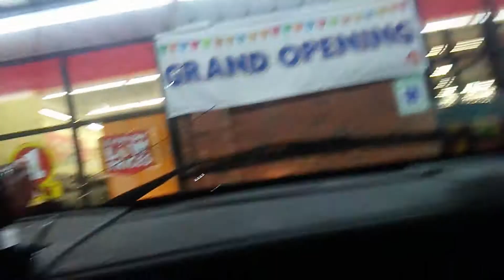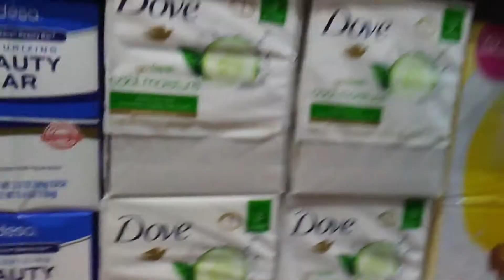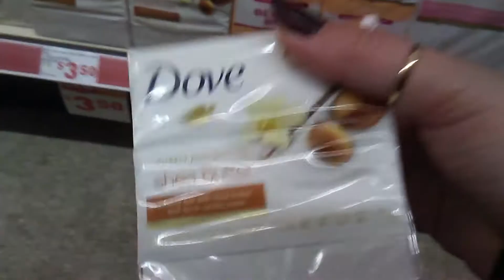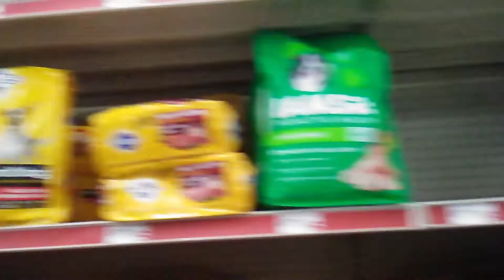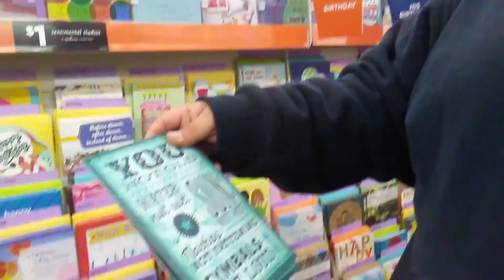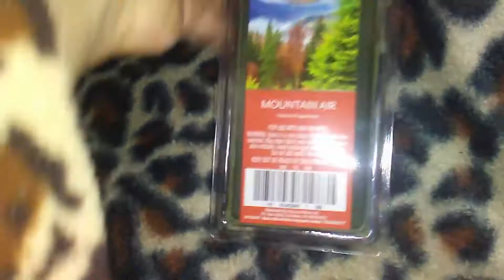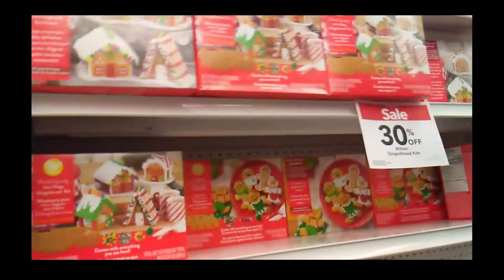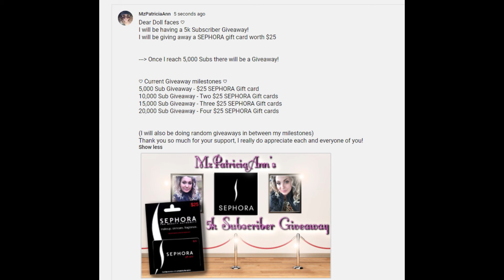FAMILY DOLLAR SHOPPING!!! NEW FINDS JUST $1!!!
✫Facebook ⇢ @OfficialMzPatriciaAnn
✫Twitter ⇢ @MzPatriciaAnn
✫Snap-chat ⇢ MzPatriciaAnn